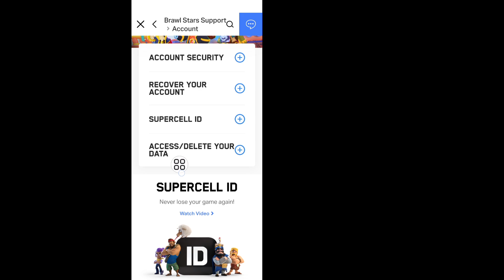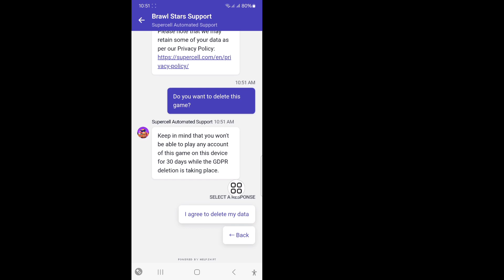วิธีลบบัญชี Brawl Stars | ลบบัญชี Brawl Stars ถาวร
หากคุณกำลังมองหาวิดีโอเกี่ยวกับวิธีลบบัญชี Brawl Stars | ลบบัญชี Brawl Stars ถาวร นี่คือวิดีโอนั้น!

ในวิดีโอนี้ ฉันจะแสดงวิธีลบบัญชี Brawl Stars | ลบบัญชี Brawl Stars ถาวร อย่าลืมดูวิดีโอจนจบ คุณจะได้เรียนรู้วิธีลบบัญชี Brawl Stars | ลบบัญชี Brawl Stars ถาวร ซึ่งทำได้ง่ายและสะดวกจากโทรศัพท์ของคุณ

สมัครสมาชิกและติดตามเรา